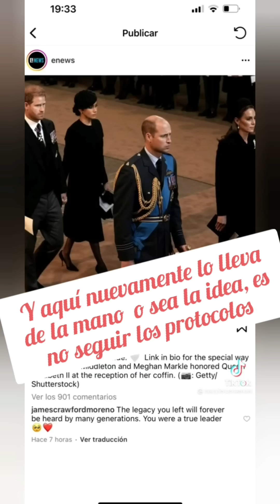Les traigo chismecito Real o sea de la Realeza, de la Meghan y el Príncipe Harry